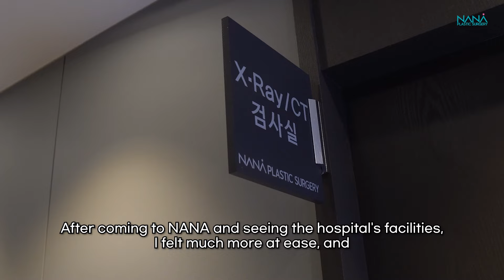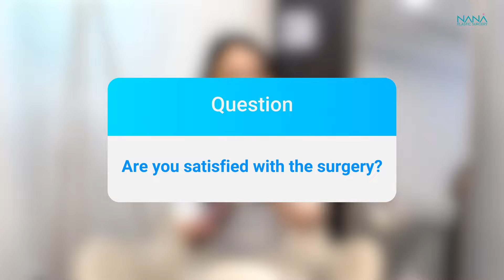Doll-like beauty, thanks to Korean surgery! 💖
For real-life patient reviews and before & after pictures :
📌 FACEBOOK: NANA Plastic Surgery Hospital Korea